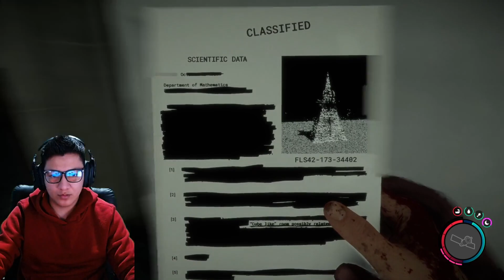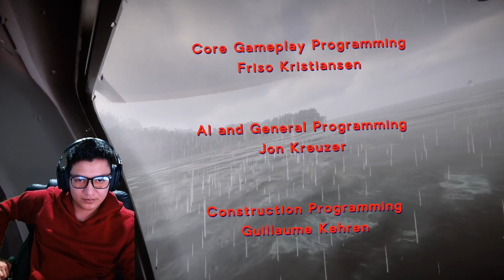Final de Sons of the Forest en VIVO Final de Sons of the Forest